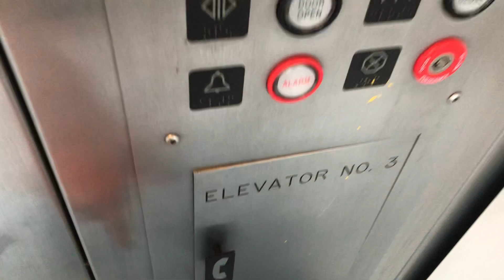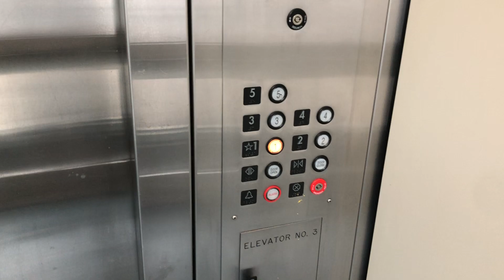Montgomery KONE basement traction scenic elevator 3- Broadway Parking Deck - Downtown, Akron, OH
Recorded 08/18/2021
This is the single elevator in the center of the deck. Again, it's nice how they chose traction for 5 floors. This has an epic Montgomery DC traction motor, more epic than the other 1. What's weird is I kept hearing clicks when the elevator was doing something, so these might be relay-controlled. If so that's kind of odd, as that was getting less and less common by the late-90s, and Montgomery KONE relay-controlled elevators are probably very rare.
Installed 1997